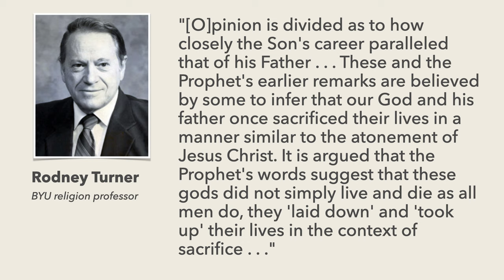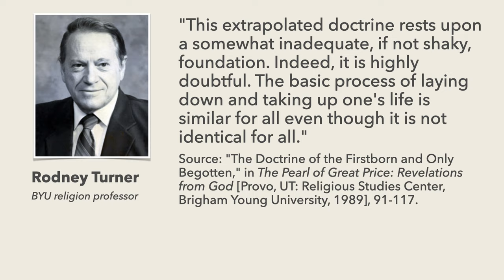Kwaku/Aaron debate review (part 3)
From the Present-Day Saint podcast

"0021 - In this episode Aaron Shafovaloff and I do a final debate breakdown of his debate with Kwaku El. In this episode we look at Part 3 of the debate - Are Families Forever? We talk about the LDS view of eternity and how that compares to the Biblical view. We talk about what marriage is and why there will not be marriage in the eternal state as opposed to the LDS view. We go into the weeds a few times on this episode into some really interesting topics. We finish up by addressing some the questions that came up during the Q and A period at the end of the debate. You will be smarter after listening to Aaron (the other Aaron) for two hours."